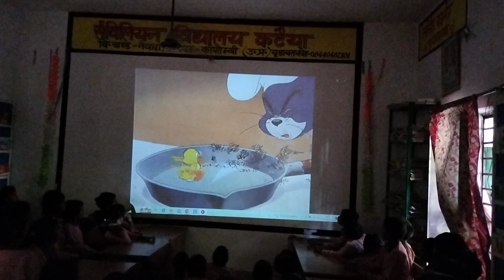School Educational Activities.(2)